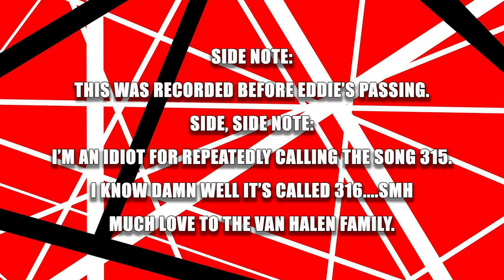What A Day! Unboxing PRS 10 Top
There is a lot to digest.  How Benny opens boxes.  How important packing is.  How to be an adult.  Judge Judy and blueberries.   Who is choosing shit at the USDA? Bubble wrap is plastic good packing is tantamount to godliness.  The little things get to people.  Karma is a real thing.  EVH was not gone yet and Benny was STILL playing him and calling 316 "315" because he's a goddamned stoner and doesn't even play it right.  If it doesn't say 10 its not a fucking 10 top.  Not all 10 tops are equal.  Just some 10 tops are more equal than others.  Big Brother is watching.  Or your home camera system.  Or your iphone.  Or your TV.  Just sayin.

Executive Producer: J. Scott Benson for XOFF Records